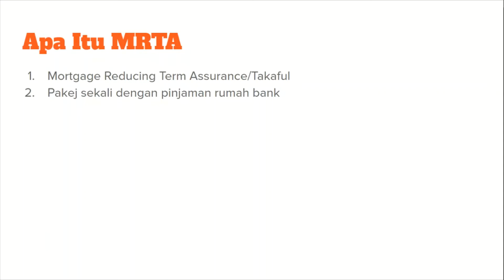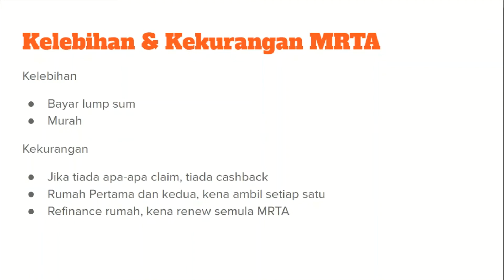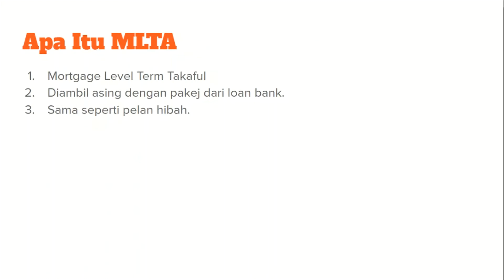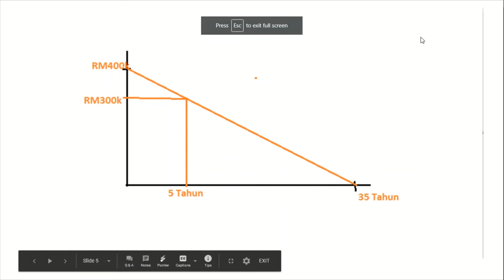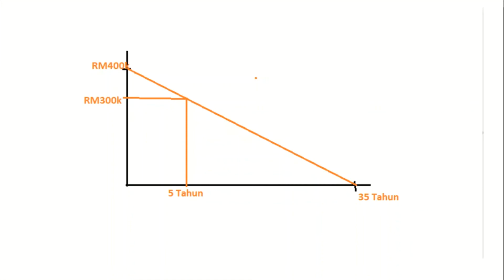MRTA Vs MLTA - Perbandingan Lengkap 2023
Apa beza antara MRTA vs MLTA? Pada kali ini, kami nak berikan sedikit info dan perbezaan ketara antara kedua-dua produk ini.

Ianya tak jauh beza antara MRTT vs MLTT. Beza pada hujung A dan T itu sahaja. A bermaksud assurance, T pula bermaksud takaful. Sebagai seorang islam, adalah diwajibkan untuk anda ambil skim takaful.

Kebiasannya, mereka yang nak ambil MRTA dan MLTA ini adalah mereka yang nak beli rumah. Jika nak buat pinjaman rumah, sekarang ni memang bank akan wajibkan untuk ambil sekali insurans untuk tampung jika terdapat perkara yang tidak diingini, ada yang boleh bayar hutang-hutang mereka.

Untuk info lanjut berkaitan dengan pinjaman bank, boleh tengok dan baca artikel di bawah ini.

Untuk info, skim Rumah pertamaku ini adalah pinjaman yang membolehkan anda untuk mendapat pinjaman 100% loan.

Secara ringkas, MLTA ini umpama hibah takaful.

Cuma digunakan untuk cover nilai harga rumah. Apapun, harap anda dapat faham video pada kali ini.